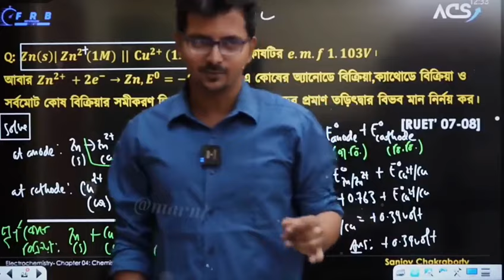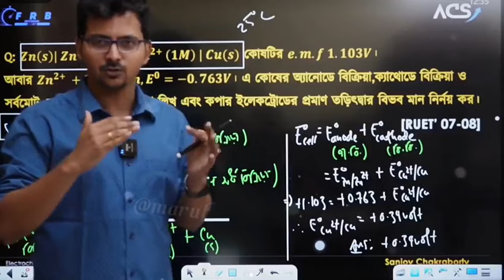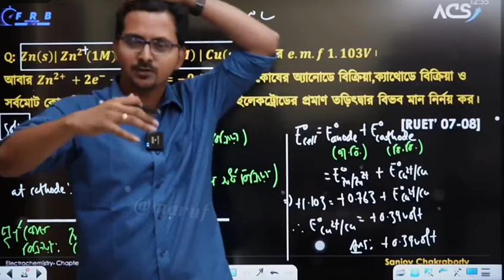কিভাবে পরিশ্রমী হবো? Motivation By Sanjoy Sir